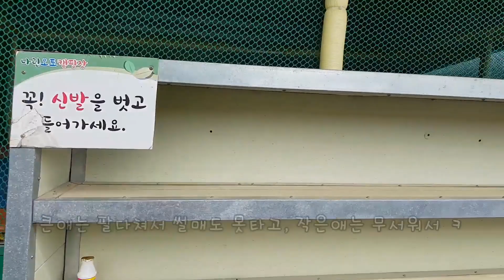ep.3 남편 없이 아들 둘과 세번째 캠핑 / 엄마와아들캠핑 / 연천나린오토캠핑장 / 방방, 썰매장 무료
너무 덥고 힘들어서, 남편이랑 같이 온 맘들이 살짝쿵 부러웠습니다 ㅋㅋㅋ

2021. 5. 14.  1박2일